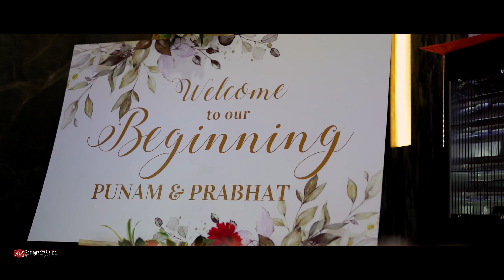WEDDING STORY || PRABHAT & PUNAM || KS PHOTOGRAPHY STATION 4K